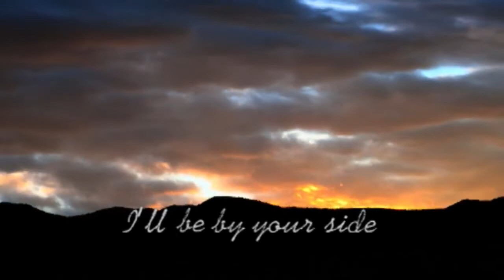Tell the Wind by Charlene Chamberlain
"Tell the Wind" - Charlene Chamberlain

"The arts called to me at an early age. My mother was a fashion illustrator and my grandparents were painters and musicians. This certainly helped nurture my creativity, but it was the stage, especially ballet, that was my first love, although piano lessons were also in the mix. Dance later gave way to music as I held executive publicity and marketing positions at several major record labels. During this time, I began landing roles in stage productions, commercials, music videos, and even choreographing for opera and theatre companies. In 2014, my personal affair with music led to a Grammy nomination consideration for a song I co-wrote. All my performance experience synchronized when I began producing and hosting two live-streamed internet shows: the weekly  “Front Row” which delves into the arts scene and the daily show “Morning Coffee" where every morning  I interview amazing people doing amazing things. I thoroughly enjoy being on camera and exploring their stories. My eclectic knowledge and my friendly on-camera demeanor puts people at ease - at least that’s what they tell me! Check out my "Morning Coffee" interviews and more on my youtube channel."

This video is the part of the Day 4 of the International Muses Marathon "One Hundred Hours That Shook the World" benefiting "Voices of Children" foundation.
Support their tireless work of bringing back the childhood to the children of the War and, please, do not forget to put "100 hours" in the comments/message field.